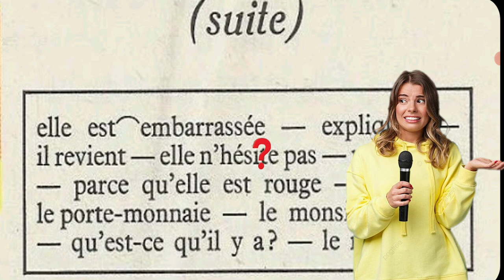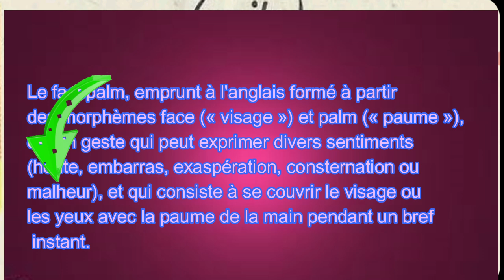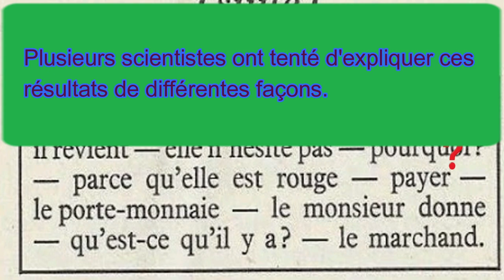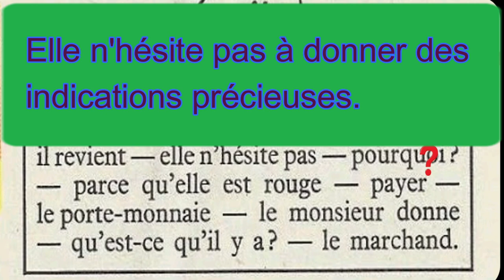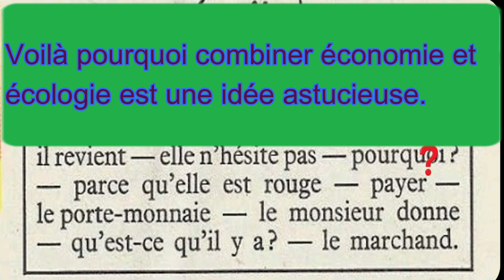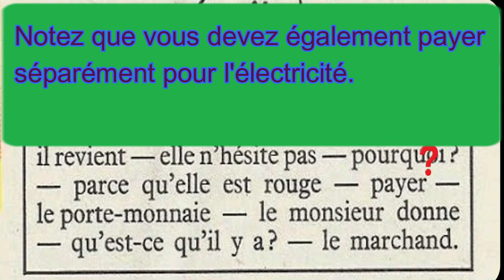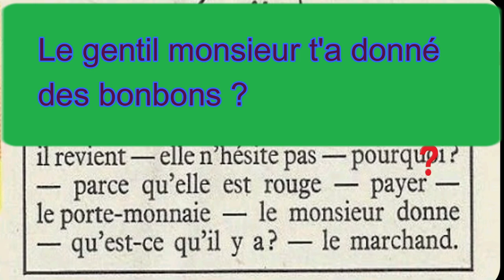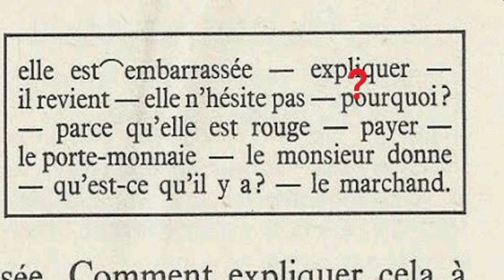Bien lire et comprendre 4ème, la trottinette